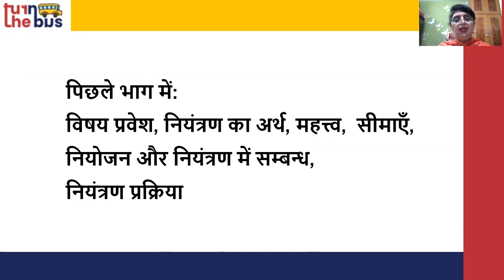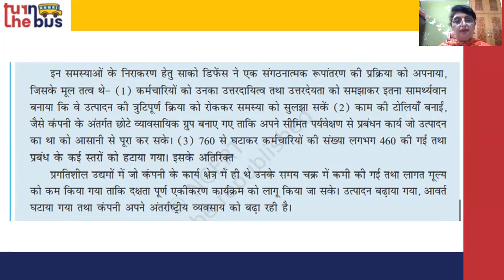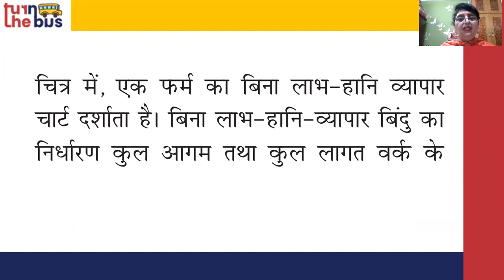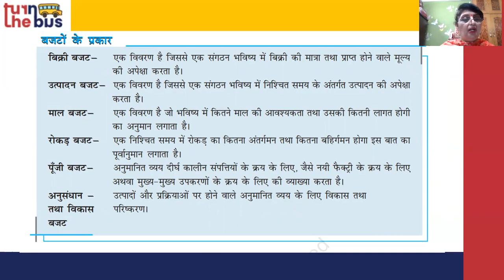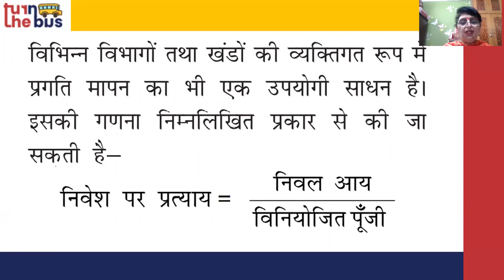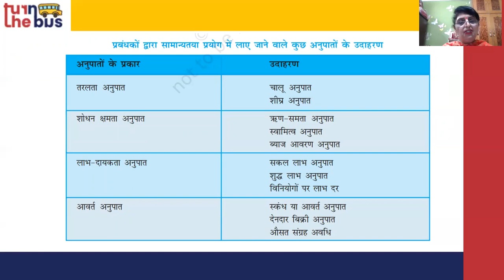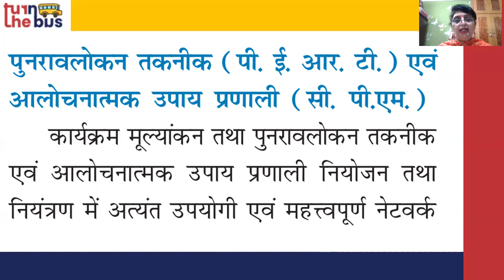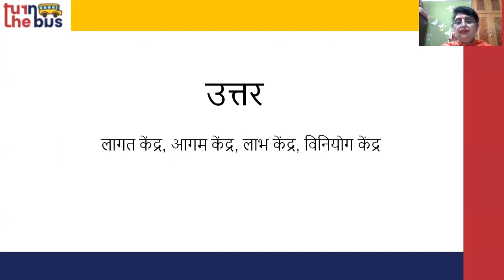Class 12 (Commerce) BSEB | Business Studies | नियंत्रण | Part 2 | Turn The Bus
यहाँ पर वर्णन किया  गया हे आपके व्यवसाय अध्ययन विषय का पाठ - 8 नियंत्रण | इस विषय के सारे वीडिओ लेसन को देखे, उसको पढ़े, पुनरावर्तन करे और अपनी परीक्षा की तैयारी करे।